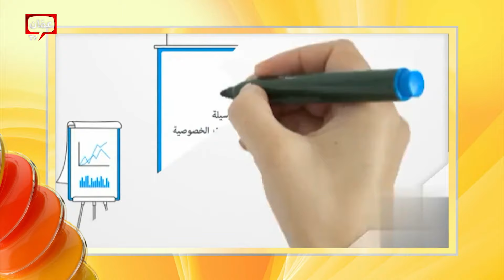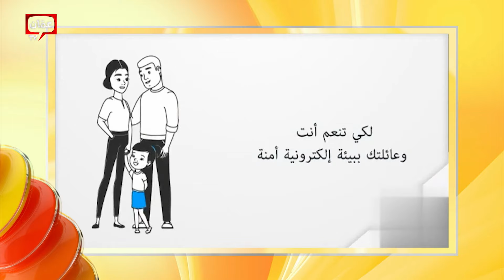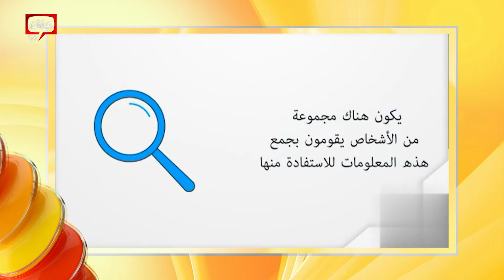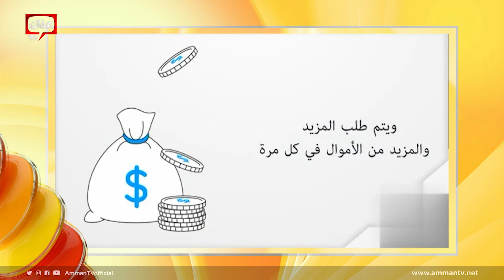الاحتيال الالكتروني على مواقع التواصل الاجتماعي - صباح الخير يا أردن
يعد "الاحتيال الإلكتروني" من أكثر أساليب الاحتيال انتشارا بين المواطنين خاصةً بين الشباب على مواقع التواصل الاجتماعي حيث يوجد عدة أشكال للإحتيال الإلكتروني سواء عن طريق نشر وطائف وهمية بميزات عالية لجذب المستخدم، أيضًا من الممكن أن يكون بالتجارة الإلكترونية كصفحات ممُولة تدعم التداول.

أو من خلال صفحات عبر الإنترنت تدعي أنها تقدم جوائز قَيمة مُقابل دفع مبلغ بسيط من المال.

وحدة مكافحة الجرائم الإلكترونية حذرت بكل ما يتعلق بالاحتيال الإلكتروني، إذ أن الوحدة ورغم العديد من تحذيراتها إلا إنها ما زالت تتعامل مع أعداد كبيرة من الشكاوى وبشكل يومي.

وأكدت وحدة مكافحة الجرائم الإلكترونية، أن الأساليب التي يستخدمها المحتالون الإلكترونيون متعددة الأشكال ويقومون بابتكار أشكال جديدة لها باستمرار

لقاء خاص مع الرائد مصعب الرحاحله رئيس قسم التحقيق في الجرائم الالكترونية